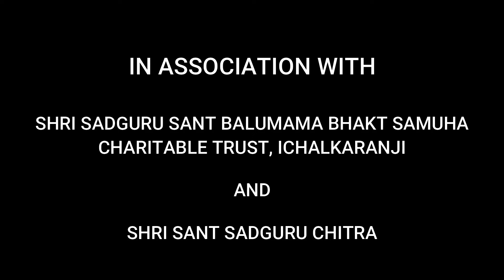Shri Pundalik Bekkeri Kerur Part 3 | Lakkappa Pahlwan Balumama Anubhav | अनुभव कथन श्री बाळूमामांचे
श्री बाळूमामा यांचे परमभक्त लक्कप्पा पैलवान यांचे अनुभव.

Balumamachya Navan Changbhal

" देव माझा बाळूमामा " चित्रपटातील बाळूमामांची गाणी ऐका, म्युझिक प्लॅटफॉर्म वर -

Amazon Music :

" अनुभव कथन श्री बाळूमामांचे " -

संकलन, निर्माता - रमेश जुगळे